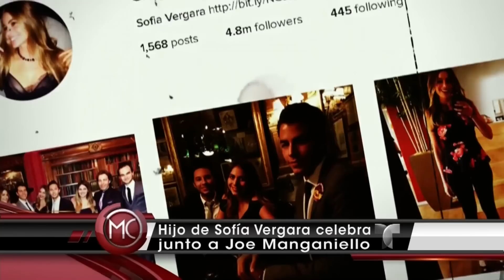Sofía Vergara celebra el cumpleaños de su hijo junto a Joe Manganiello | Al Rojo Vivo | Telemundo